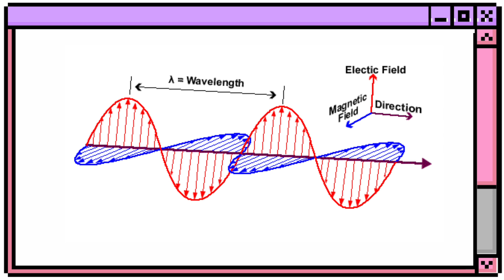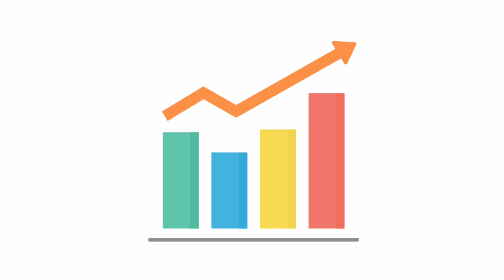internet pack are unlimited to company then why company charge for GB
the purpose of this video is to make you understand why company charged for their internet pack as we know that GB of data pack are unlimited it can be created infinite through computer.

tittle...
internet pack are unlimited to company
then why company charge for GB